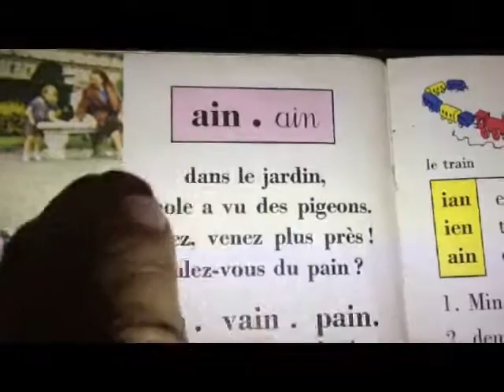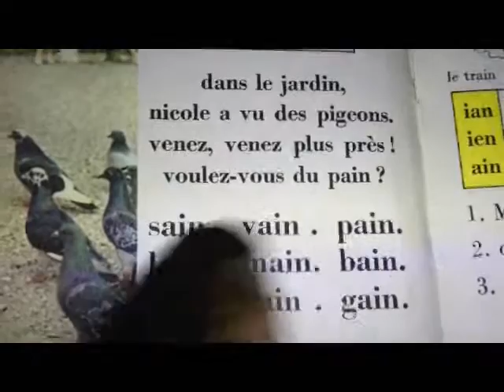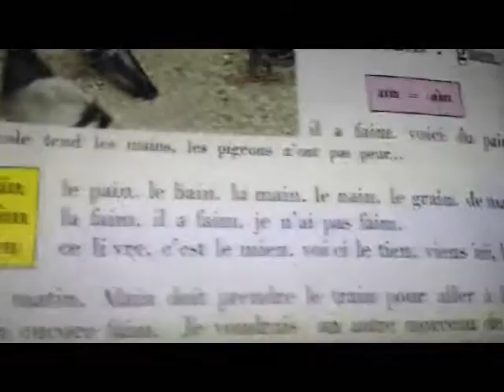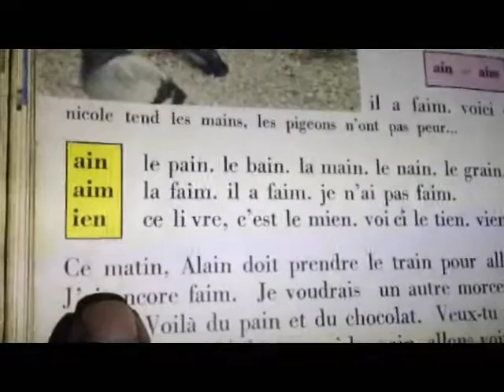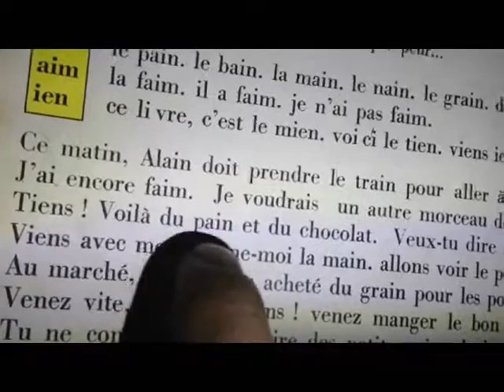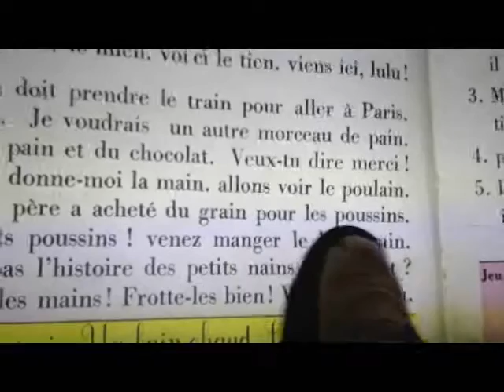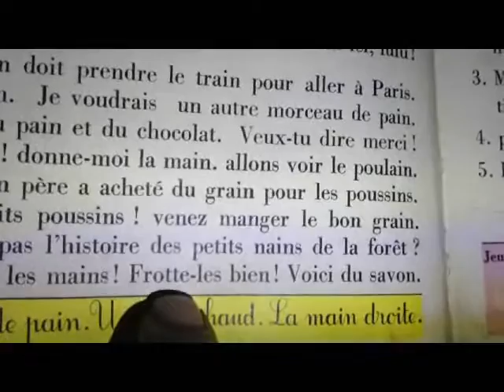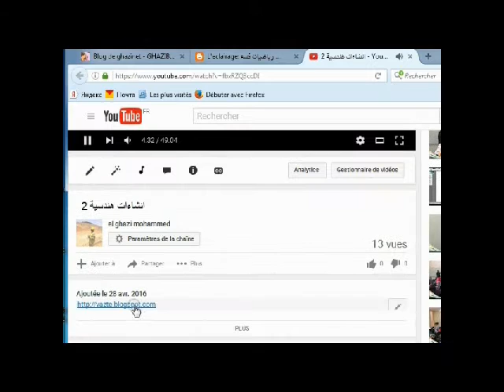leçon 59 français تعلم اللغة الفرنسية